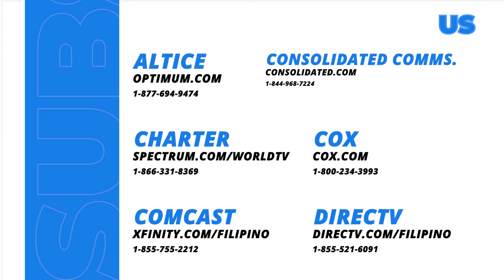TiktoClock: Jak Roberto, OA raw kung magselos?!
Aired (June 18, 2024): Class is in session para sa mga OA magselos diyan! Handa na ba kayo para sa lessons ni Prof. Jak Roberto?

Watch ‘TiktoClock' weekdays at 11:00 AM on GMA Network hosted by Kim Atienza, Pokwang, Jayson Gainza, Faith Da Silva, and Herlene Budol.